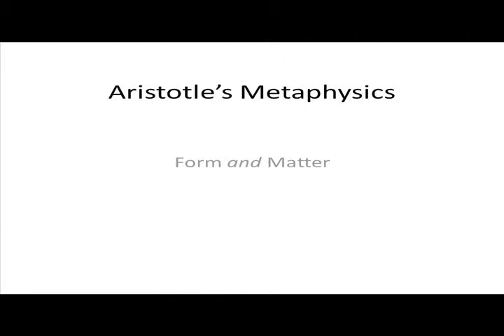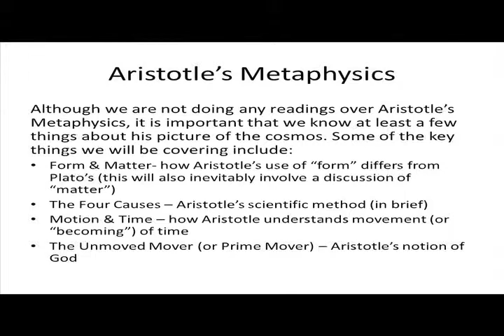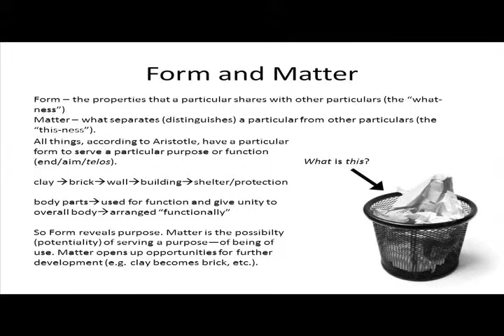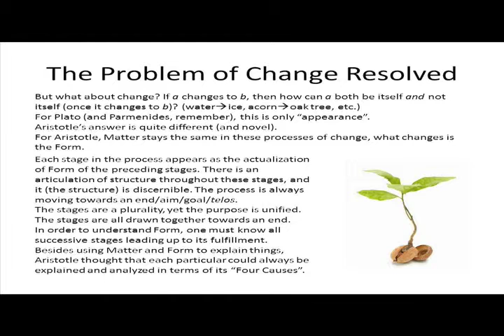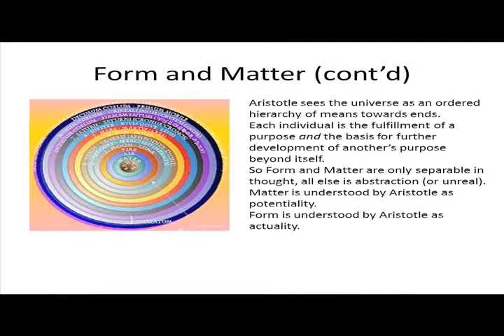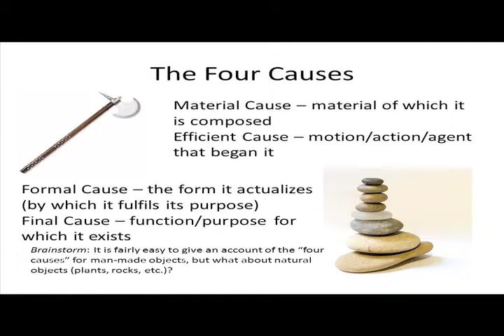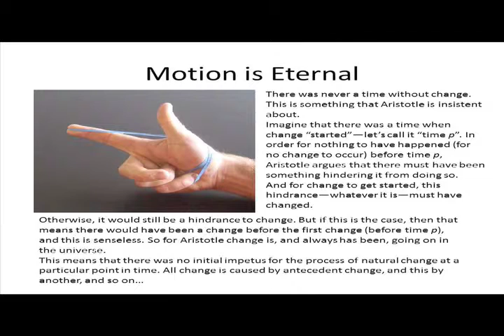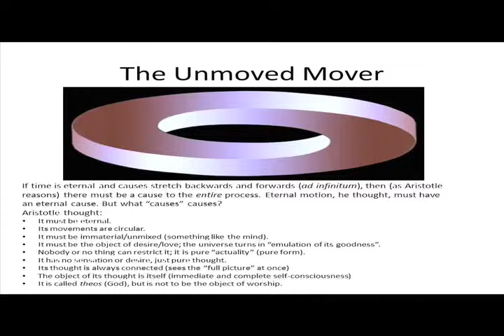Aristotle's Metaphysics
Short lecture on the Metaphysics of Aristotle.